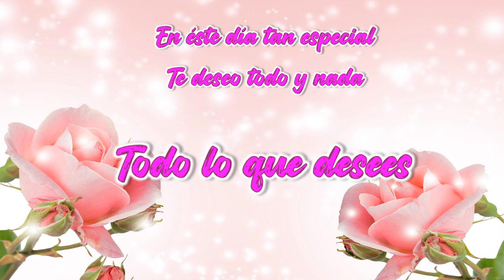Feliz Cumpleaños ELENA! 🎈🎉🎂